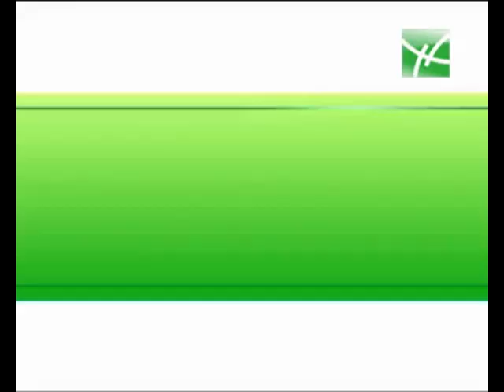История Заставок Программы Будем Здоровы! (5 Канал Караганда, Новое Телевидение)